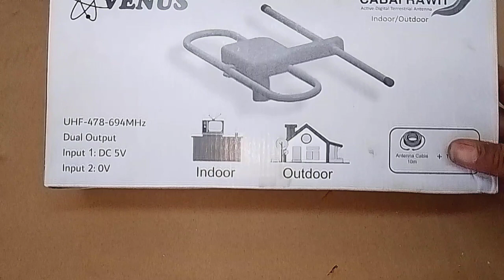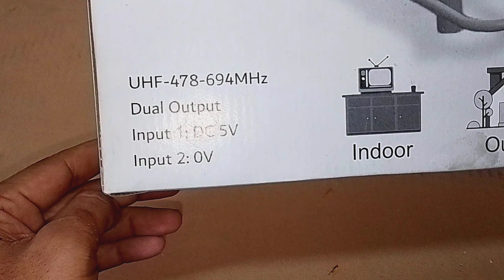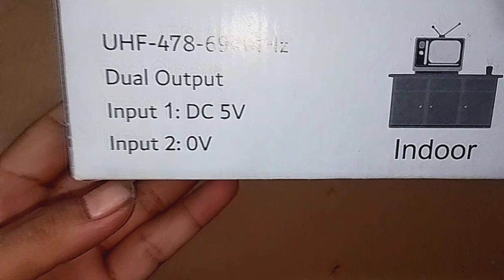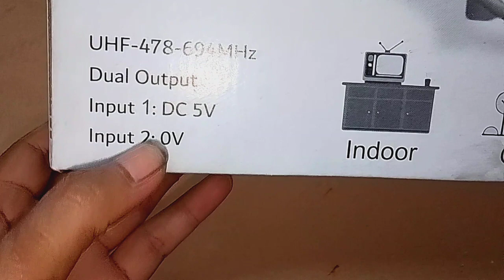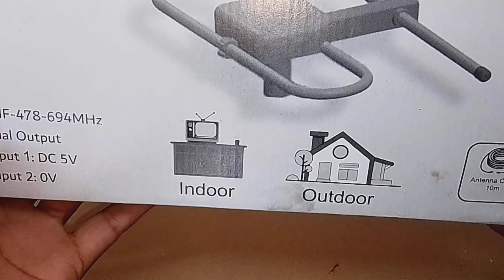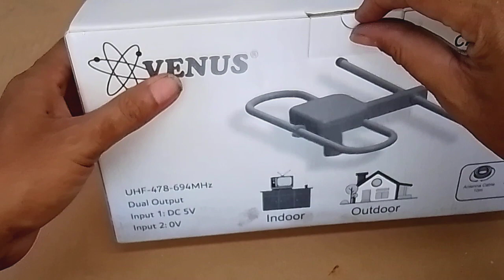antena TV digital indoor & outdoor terbaik, unboxing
Antena TV digital indoor dan outdoor terbaik.
Sinyal kuat hasilnya bagus.